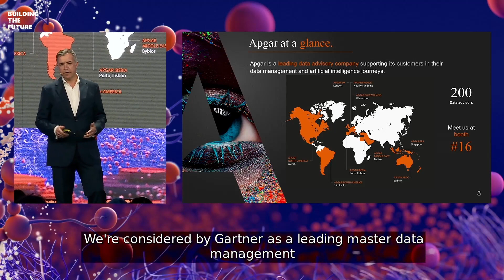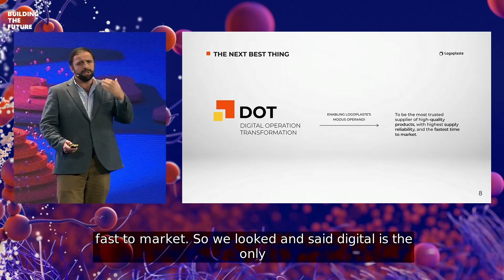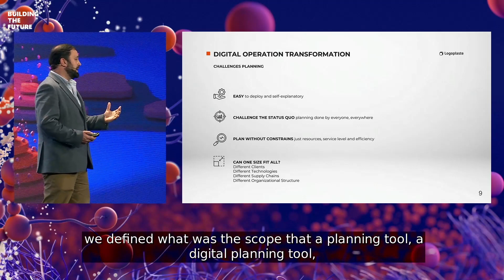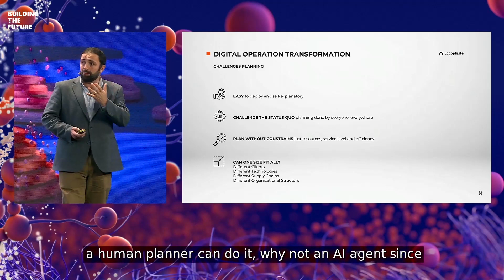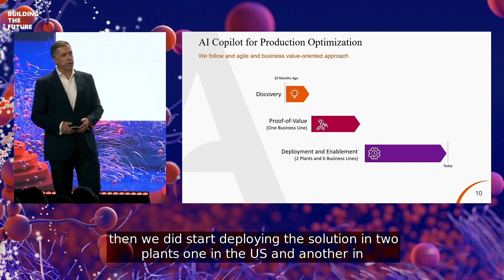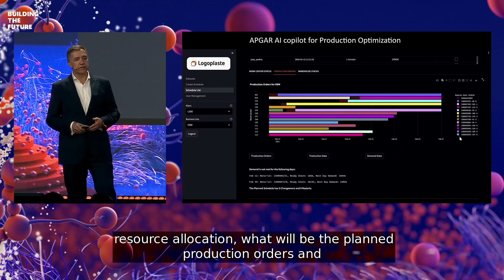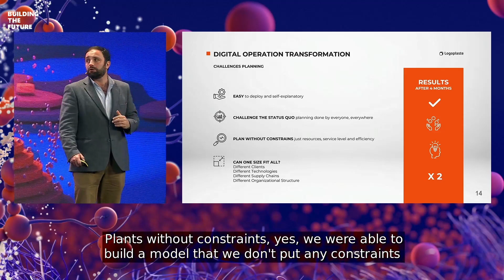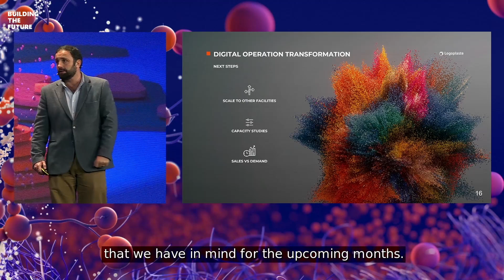[ORGANIZATIONAL TRANSFORMATION] INSPIRATION | Session by Apgar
Speaker: Mário Duarte and Bernardo Dias (Logoplaste) by Apgar
Session: Optimizing Production Planning at Logoplaste plants with APGAR AI solutions

Join us as we unravel the narrative emphasizing a crucial lesson: while the benefits of AI adoption are evident, the organizational culture plays a pivotal role in determining the success of AI initiatives. Explore the intricate relationship between organizational culture and AI adoption, and discover how fostering a culture conducive to innovation and adaptation is key to unlocking the full potential of AI within your organization.